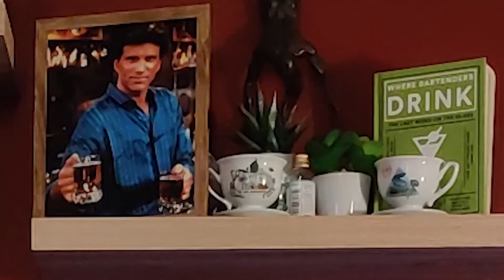Honey Suckle, Honey Bee, Bees Knees, Air Mail | Isolation Creations | Classic Cocktail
🐝🍯🥃Yah Boi WillE IsolationCreation tonight can be a Honey Suckle, or a Honeybee, or a Bees Knees, or an Air Mail, depending on what you use.
That's 4 cocktails for the price of 1 video🥃🍯🐝

4 Ingredients:
50ml Rum/Gin/Brandy | 20ml Lemon Juice | 15ml Orange Juice | 3 spoons of honey
Top with prosecco for an Air Mail (optional)

Music Credit - Artist: N3wport. Song: Set Me Free